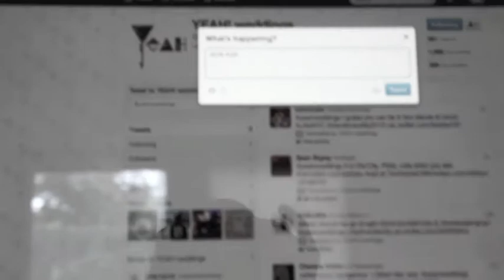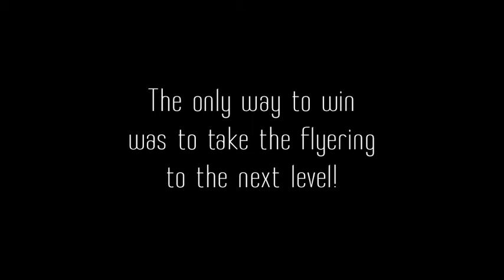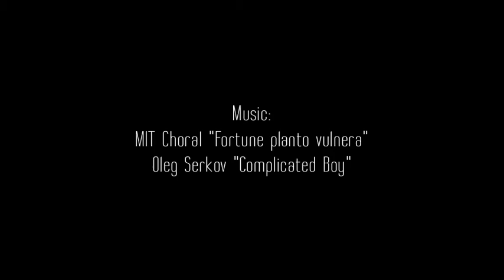Vote Wynn & Scott @ yeahweddings.com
We're trying to collect enough votes to win a wedding, so we made this campaign video.